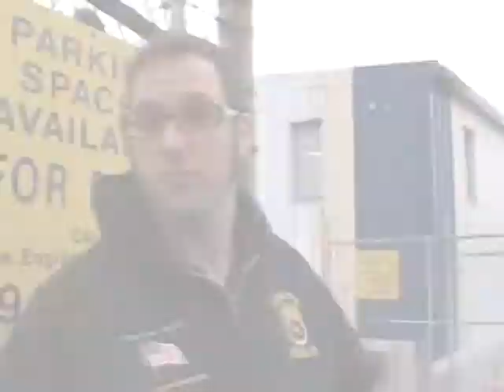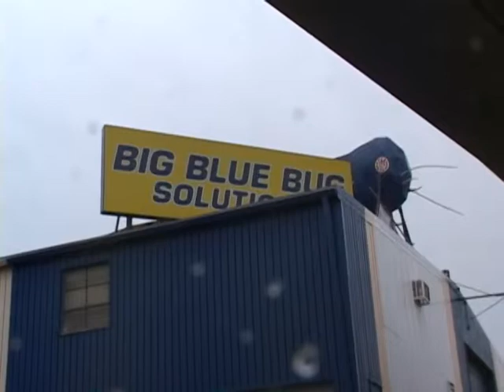Labor Vision TV - Jack Callaci, UNAP - ILSR Awards part 1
Labor Vision TV - Jack Callaci, UNAP - ILSR Awards Dinner part 1